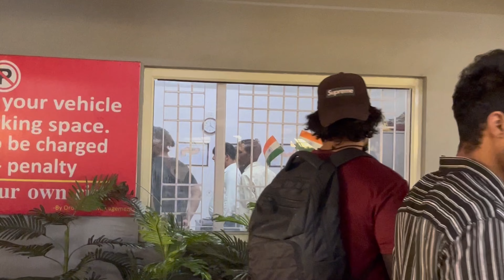We need justice 🤬 | huge artist protest in dehradun ￼😱| it’s not a normal issue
Protest
Artist protest
Road rage
We need justice
Huge protest
Road rage in dehradun
Protest in dehradun
Vijay Sharma vlogs
Road rage 😡
Protest gone wrong
Fight
Fight for artist
Extreme road rage
Road rage Special
Road rage fight
Delhi road rage
Road rage Special
Fight and road rage

Viral road rage
Dehradun Road rage
Protest and road rage